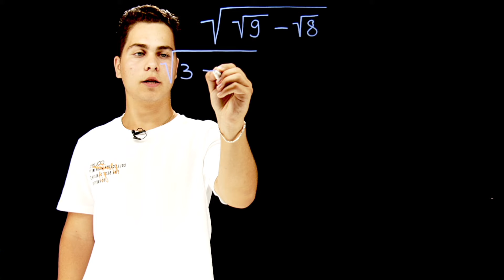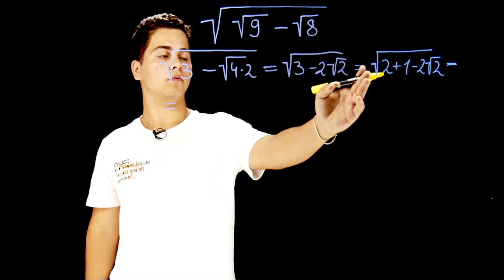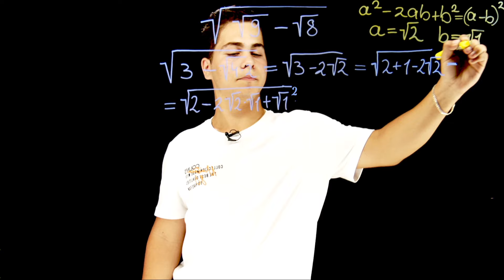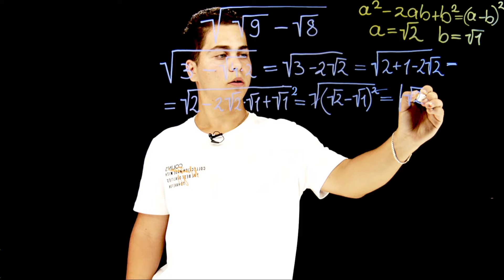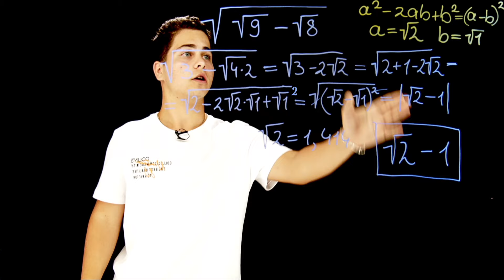Задание Из Олимпиады По Математике | Ты Обязан Решить !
🐨В этом видео мы вместе решим интересный пример из Люксембуржской олимпиады. И вы убедитесь в том, что всё просто
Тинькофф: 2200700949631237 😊